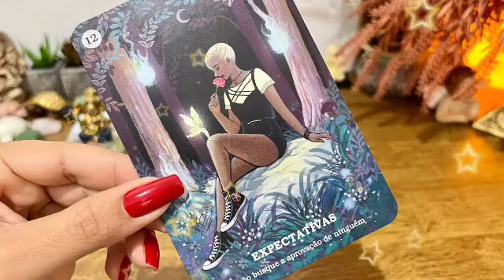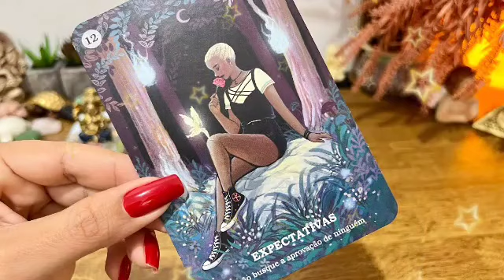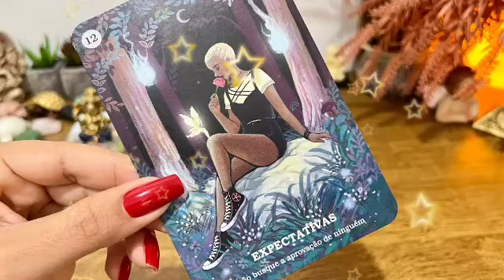برج الحمل ♈ طاقة تغيير رهيبه💥أنتصار هتاخد حقك مني لي ضلموك يا حمل👌